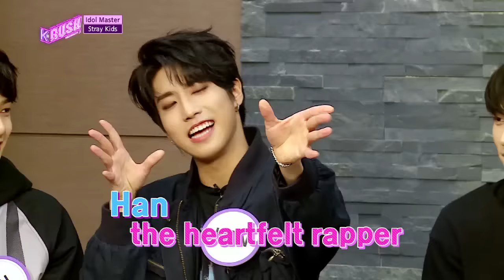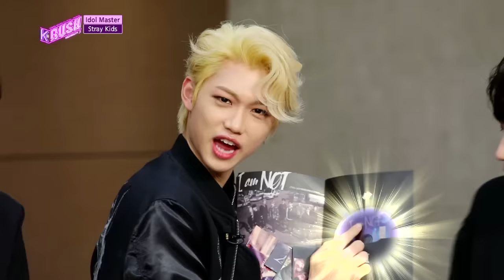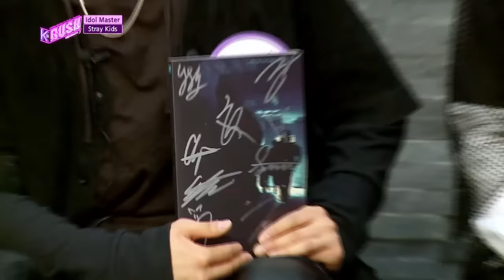Idol Master - Stray Kids [KBS World Idol Show K-RUSH3 / ENG,CHN / 2018.05.18]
Live on May 18th, 18:30 (Seoul Time, UTC+9)